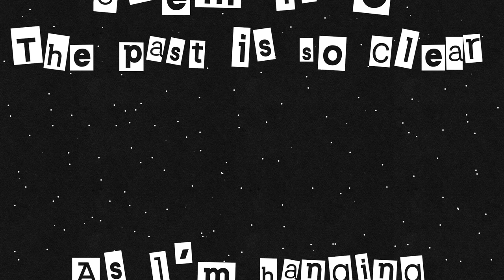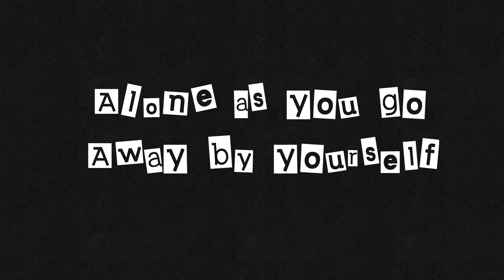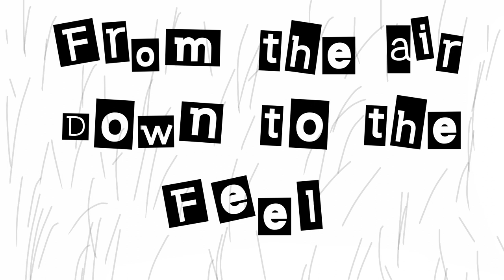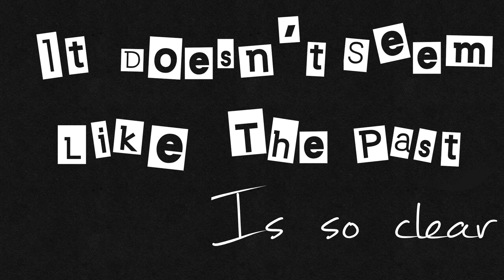Adirondack - The Man On A Bench Alone (Official Video)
Hi everyone, this is "The Man On A Bench Alone" official video, we hope you'll enjoy it!

Directed by @francisca.byc (follow her on Instagram)

Lyrics:
When you get older
When you're less stronger
When the end is getting closer.
You see the fireworks
Ready for takeoff
Wondering where they might end up.

Everything seems so real
From the air down to the feel
It doesn't seem like the past is so clear
As I'm hanging here with my fears
Now you leave me here on a bench
Alone as you go away by yourself
Towards the school without me.

I'm sitting here
Waiting for your coming
But this bench is quietly empty
On the second floor
We don't have time
The bell's going to ring

September is gone away now
June tooks everything with him
Naked ladies dance around the dark
And the lights are off the park
Now on this our old bench
Another story will settle his love
Near the school without me.